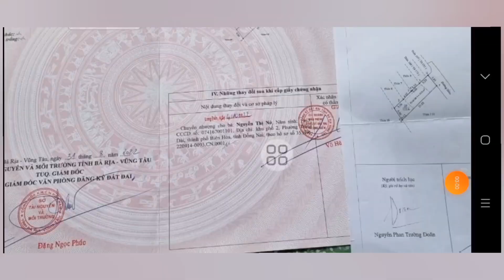TT LONG HẢI. GẦN BIỂN,KHU DÂN CƯ ĐÔNG ĐÚC, GIÁ NGỘP. 1TY3 CHỐT NHANH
chủ NGỘP gửi bán gấp lô đất tọa lạc thị trấn long hải huyện long Điền brvt  sát biển long hải  đi chỉ 5 phút.  nằm trong khu dân cư đông đúc gần tất cả các tiên ích xung quanh như trường học chợ uỷ ban nhà thơ vvv.  tổng Diện tích đất ngang 6m dài 22m chủ đã lên 50m thô cư  xây dựng tự do giá chỉ 1ty3 quá  NGỘP.  rất thích hợp làm nhà vườn nghĩ dưỡng.
lh 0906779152 dắt xem đất gặp trực tiếp chủ làm việc nhé